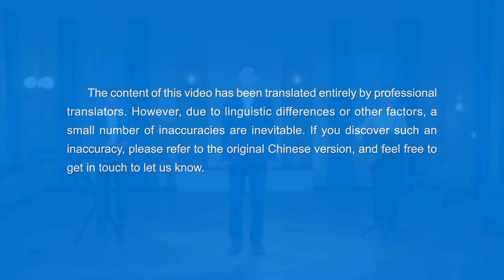English Christian Song 2024 | "God Wants to Gain Those Who Have True Knowledge of Him"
I
Knowledge of God's disposition
and what He has and is
can have a positive impact on people.
It can help them have more confidence in God
and help them achieve true submission to and fear of Him.
Then, they will no longer blindly follow or worship Him.
God does not want fools
or those who follow a crowd blindly,
but rather a group of people who have in their hearts
a clear understanding and knowledge of God's disposition
and can act as God's witnesses,
people who, because of His loveliness,
because of what He has and is,
and because of His righteous disposition,
would never abandon God.
II
As a follower of God,
if in your heart there is still a lack of clarity,
or there is ambiguousness or confusion
about God's true existence, His disposition,
what He has and is, and His plan to save mankind,
then your faith cannot gain God's approval.
God does not want this type of person to follow Him,
and He does not like this type of person coming before Him.
Because this kind of person does not understand God,
they are unable to give their heart to God—
their heart is closed to Him,
so their faith in God is full of impurities.
Their following of God
can only be called blind, be called blind.
III
People can only gain true belief and be true followers
if they have true understanding and knowledge of God,
which engenders within them
true submission to and fear of God.
Only in this way can they give their heart to God
and open it up to Him.
This is what God wants,
because everything they do and think
can withstand God's test and can bear witness to God.

from The Word, Vol. 2. On Knowing God. God's Work, God's Disposition, and God Himself III